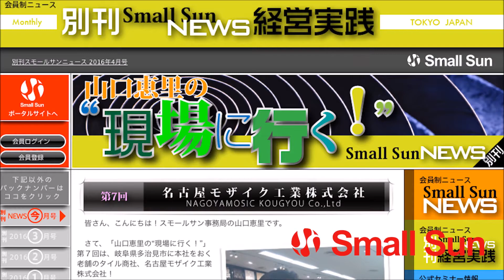「モータージャーナリスト五味康隆が語る自動車の未来」～櫻井浩昭の“人・人・ばなし”第４９回～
4月16日（月）、櫻井浩昭の“人・人・ばなし”第４９回の放送です！

人材育成のプロ、組織変革プロデューサーの櫻井浩昭が、毎回様々なゲストとともに人と組織にまつわるアレコレをお届けするこの番組。

第４９回のゲストは、前回（ ）に引き続き、有限会社コスミックパワーズの代表取締役であり、自動車ジャーナリストの五味康隆氏！

お送りするテーマは、
「モータージャーナリスト五味康隆が語る自動車の未来」！

昨年10月にはBS11『中小企業ビジネスジャーナル』（ ）へモータージャーナリストとしてご出演いただいた五味さん。
前回は“モータージャーナリスト”について、その活動や転機となった出来事などをお聞きしました。

今回は、EV化による大きな時代の変化に注目が集まる中、果たして今後「自動車」自体がどう変化していくのか。
一体何が変わり何が変わらないのか、そんな自動車の未来に迫ります！

皆さん、ぜひお聴きくださいませ！

【出演者】
ゲスト：五味 康隆氏　自動車ジャーナリスト
有限会社コスミックパワーズ 代表取締役

パーソナリティ：櫻井 浩昭氏
株式会社ストラテジック　代表